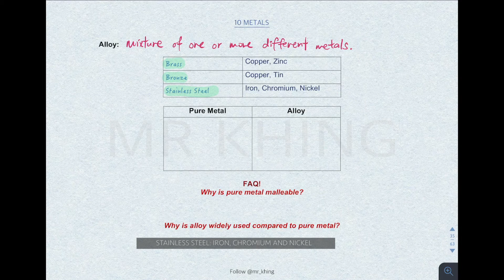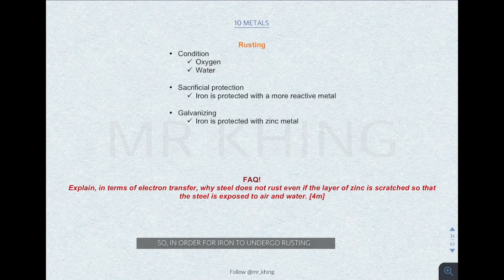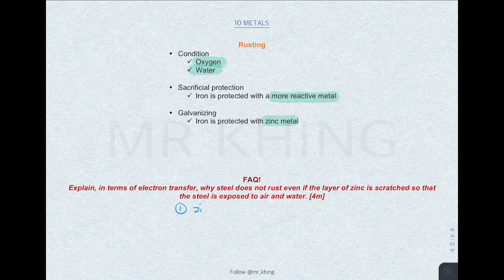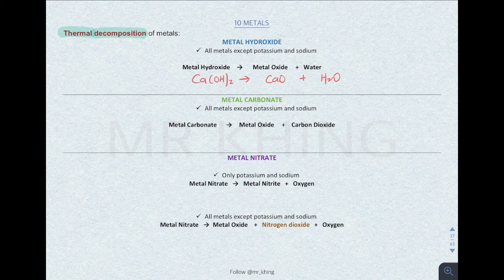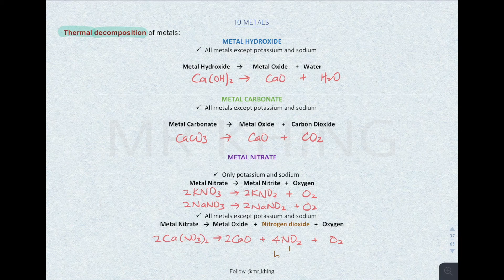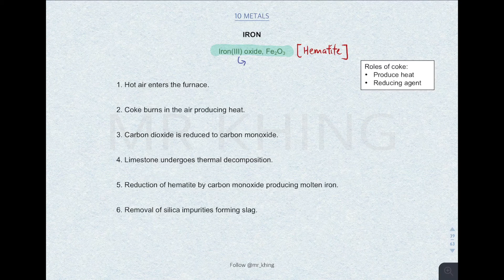METALS | Thermal Decomposition | Extraction of Metals | Mr Khing Chemistry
IGCSE Chemistry tips and topical revision.

This video is about IGCSE Chemistry Chapter 10 Metals.

Sub-topic timings:
Alloy 0:05
Rusting 1:23
Thermal Decomposition 2:20
Extraction of Aluminium 04:23
Extraction of Iron 05:51
Extraction of Zinc 08:39